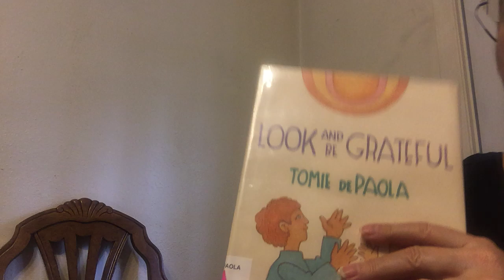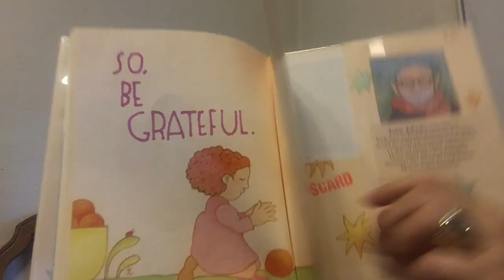Salute to Tomie DePaola and his great work!  RIP Tomie!